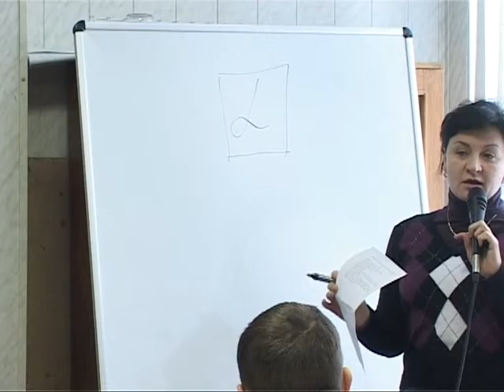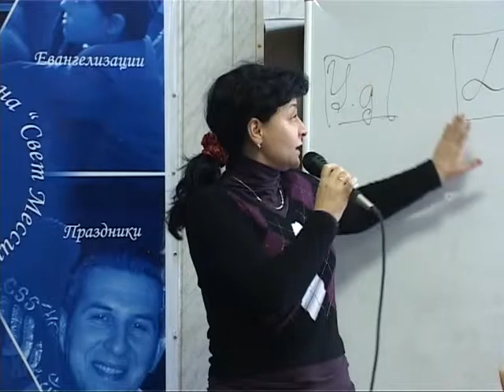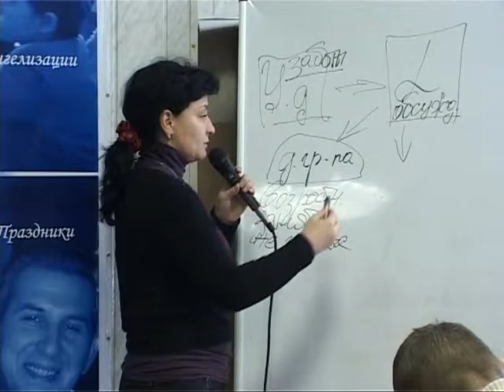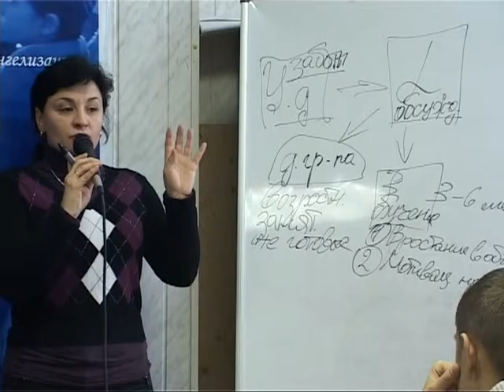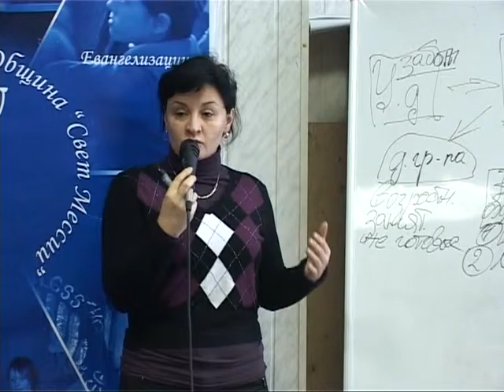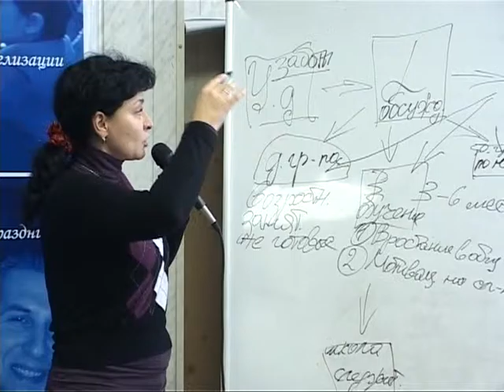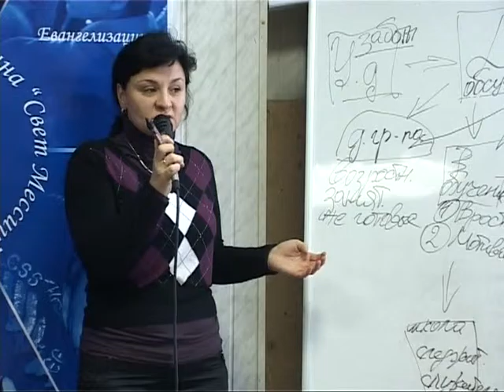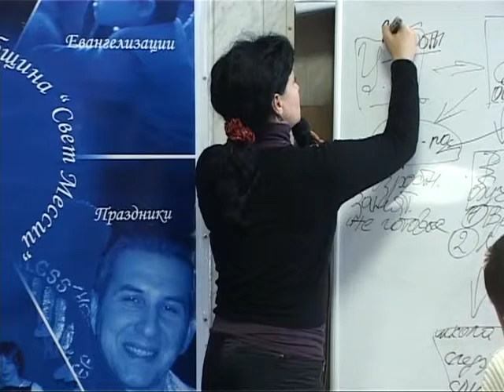МЕБИ Ф Келдыш "Еврейские алеф группы" Урок 12